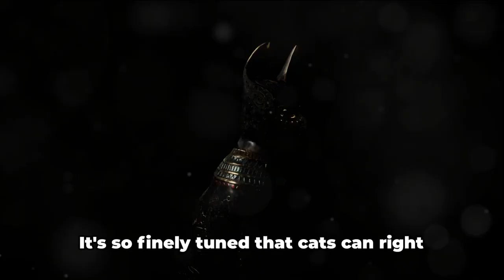5 Amazing Cat Facts That Will Astonish You! 🐾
Get ready to be amazed by these 5 astonishing cat facts! From mysterious purrs to adorable antics, this video will uncover some fascinating insights into cat behavior and pet psychology. Discover the whisker wonders and paw-some behavior of our feline companions in this purrfect compilation of cat trivia. If you're a cat lover, this is a must-watch to deepen your understanding of these meow mysteries. Watch now to uncover the secrets behind your furry friend's behavior!